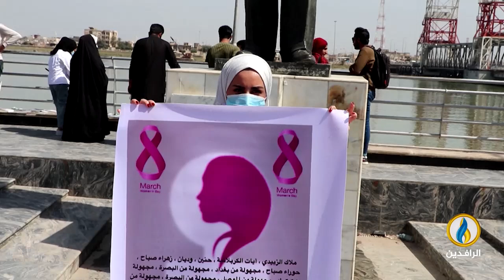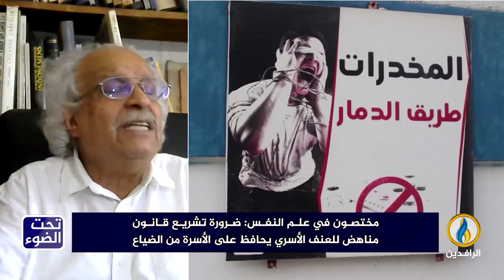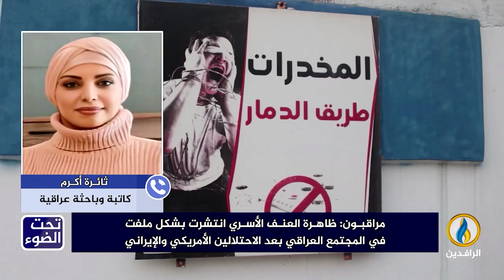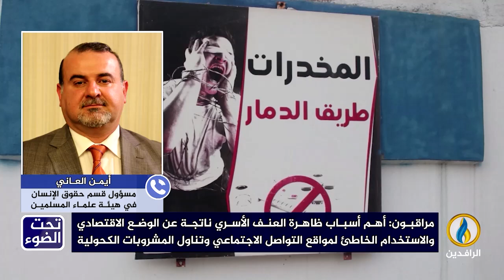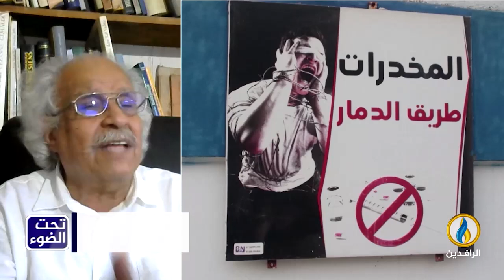تحت_الضوء | العنف الأسري في العراق في تصاعد مستمر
ضيوف الحلقة:

ثائرة أكرم - كاتبة وباحثة عراقية
د. أيمن العاني - مسؤول قسم حقوق الإنسان في هيئة علماء المسلمين في العراق
ضياء الشمري - رئيس المنظمة العربية لحقوق الإنسان

تقديم:
سمير أكرم